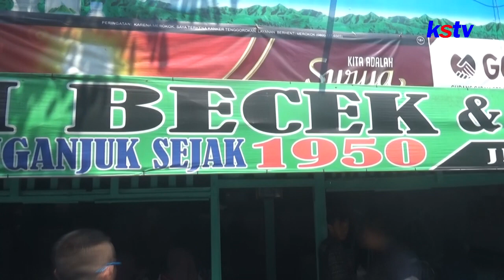BERKUNJUNG KE NGANJUK, ANIES BASWEDAN CICIPI NASI BECEK